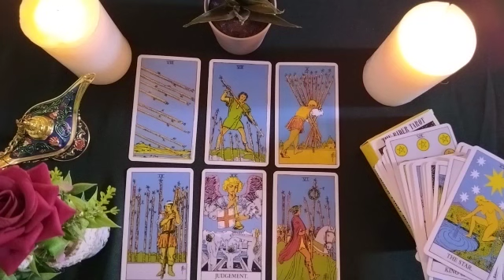SAGITTARIUS😗Do you feel the same as me? What intentions do you have with me? 🦋